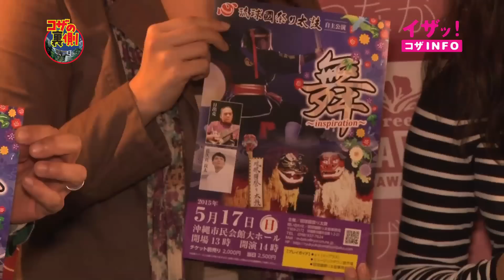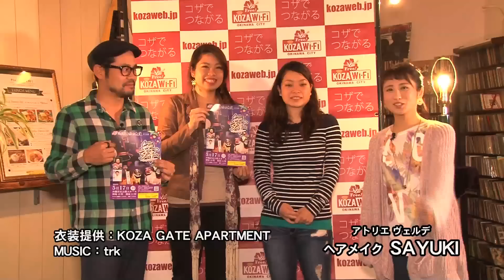コザの裏側vol.89「ちょっと大人のコザの夜。接待ラプソディー」:特集FC琉球選手＆泡瀬繁華街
おなじみコザの夜シリーズ。
今回はFC琉球の選手をMC宮島が接待！
サッカー選手の金城クリストファー達樹選手と
友利貴一選手の裏側にせまります！

取材先：PaPa’s Kitchin Dining Cafe、産地直送仲買人 いぶし銀次郎 泡瀬本舗、焼酎bar比屋根

エンディングコーナの裏側LIVE：外間守朝

バックナンバーはコザウェブで！
〜ディープな沖縄市を紹介するコザTV〜
沖縄の放送局RBCにて毎週月曜日深夜25:28〜放送中！